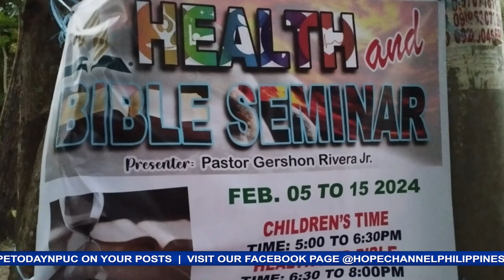Health & Bible Seminar masiglang pinangunahan ng mga Adbentista sa Sariaya, Quezon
11 gabing nagsagawa ng Health and Bible seminar ang mga Adbentista sa Sariaya, Quezon.
Ito ay regular na dinaluhan ng mga bata, kabataan at mga magulang sa Sitio Ilaya, Brgy. Talaan na magkakasamang pinagpala sa mga aral at mensaheng pangkalusugan at salita ng Diyos.
Ang mga biyayang hatid ng naturang seminar, nasa balitang may pag-asa ni Crystal Jane Robiso…